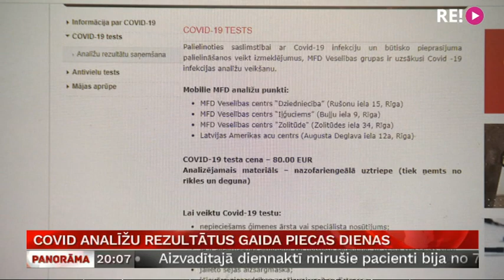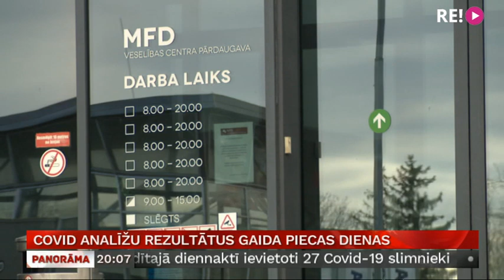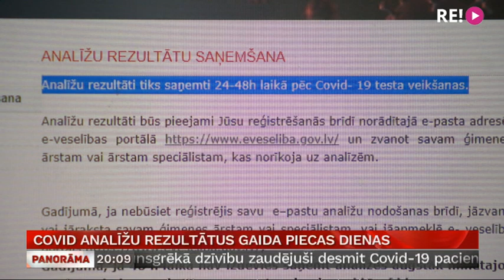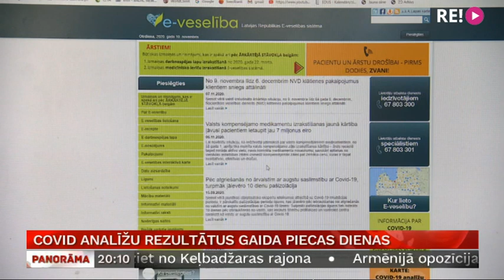Covid analīžu rezultātus gaida piecas dienas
Lai gan labā prakse nosaka, ka valsts apmaksāto Covid-19 analīžu rezultātu Latvijā jāsaņem diennakts laikā, kāda rīdziniece to gaidījusi piecas dienas. MFD veselības grupas laboratorijā, kur šī kavēšanās notika, skaidro, ka tā nav ikdienas situācija. Ilgais gaidīšanas laiks radies atkārtotas testēšanas dēļ. Turpina Aija Kinca